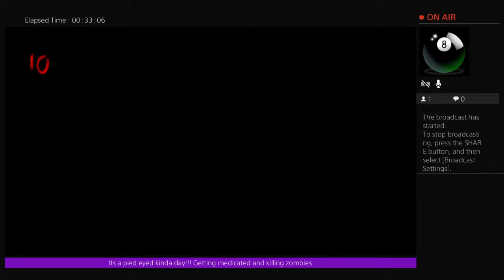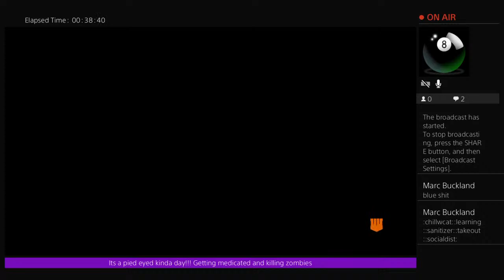LOLOE420's Live PS4 Broadcast